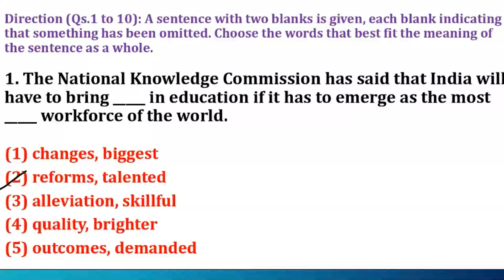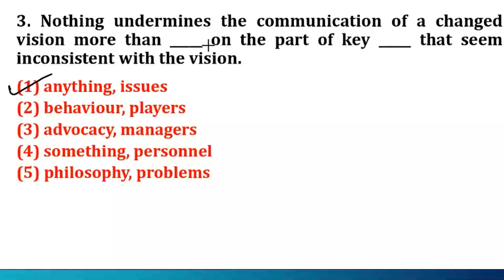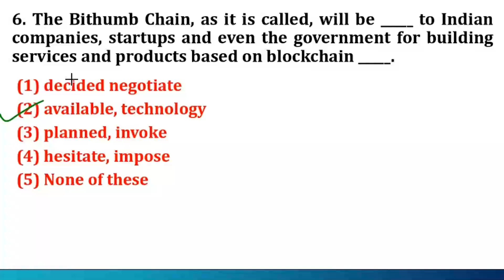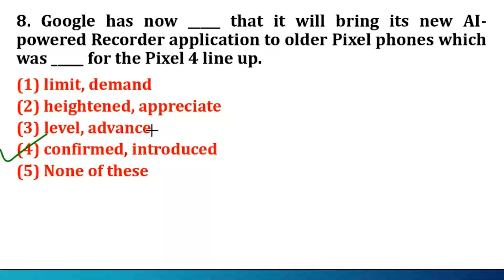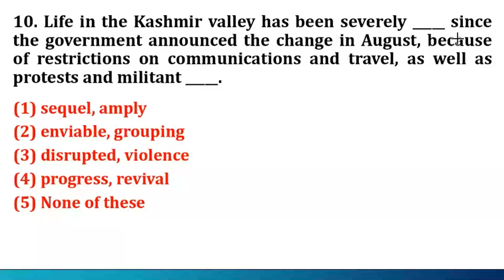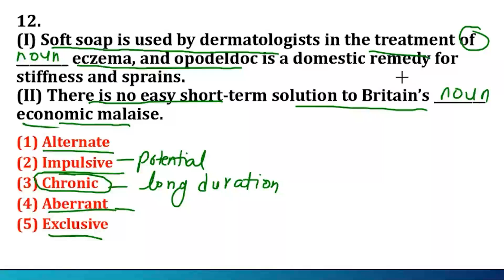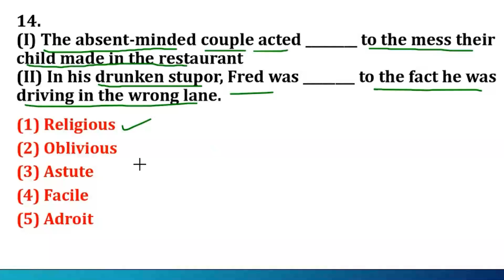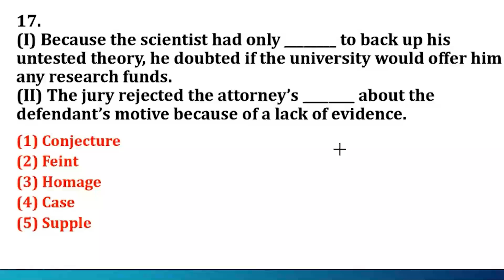BARTI - IBPS - English - Double Fillers - Day 105 By Anirudh Rathore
BARTI - IBPS - English - Double Fillers - Day 105 By Anirudh Rathore, 19/06/2024, Wednesday, 5:00 PM To 6:00 PM (Lecture No. 107)